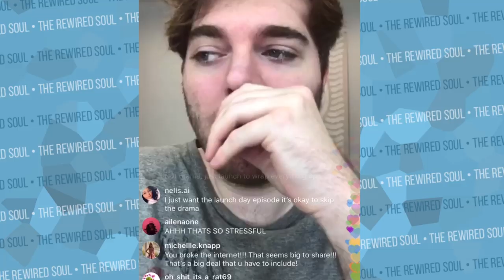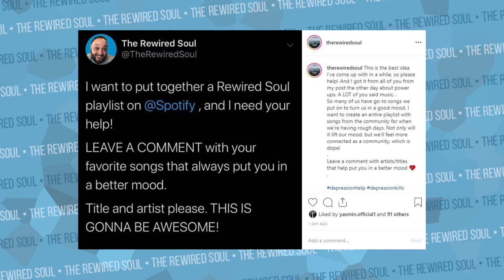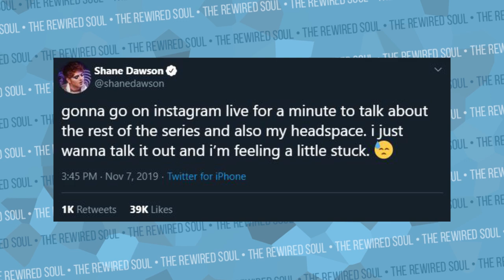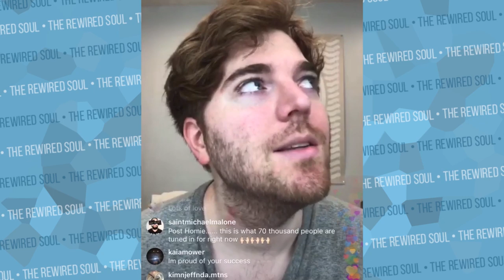Shane Dawson's Moral Dilemma and Mental Health: Jeffree Star vs James Charles | The Rewired Soul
Shane Dawson just went on instagram live because a lot of people have asked if he'll be showing the Jeffree Star, James Charles and Tati Westbrook drama. This is after the series with Shane Dawson and Jeffree Star did for his palette launch, and now he has a moral dilemma that we can all learn from.